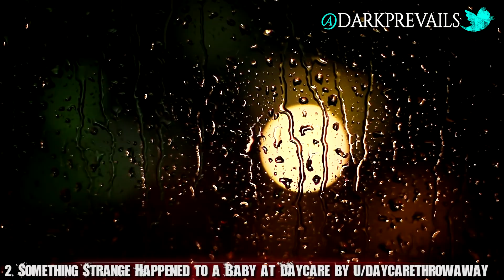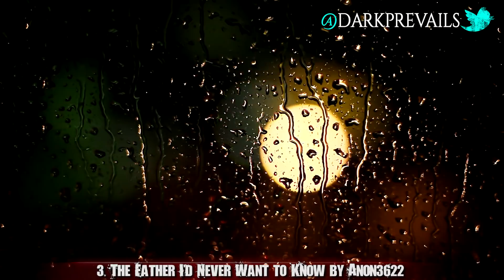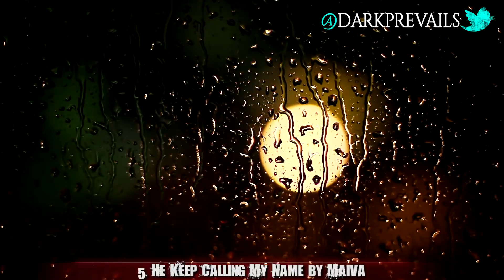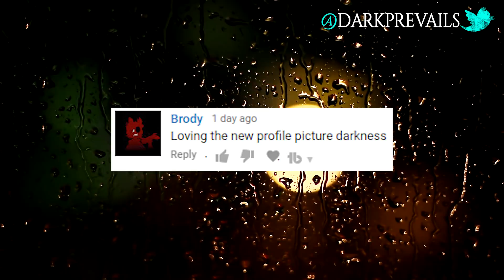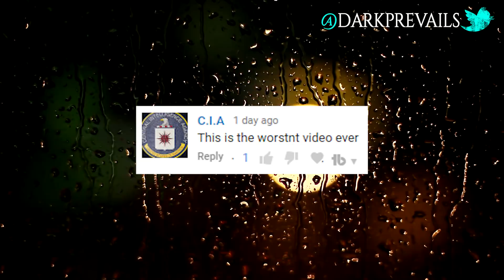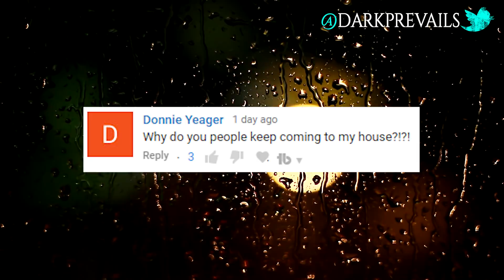5 CREEPY Daycare Stories 🎵 Rain Sound Effect and Relaxing Sounds for Sleep - Darkness Prevails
From real Daddy Daycare horror stories to haunted daycares, these true scary stories will be even better with the added rain sound effects and relaxing sounds for sleep. Enjoy!

Story List:
1. Daddy Daycare by markell 1:14
2. Something Strange Happened to a Baby at Daycare by u/daycarethrowaway 4:00
3. The Father I'd Never Want to Know by Anon3622 22:23
4. My Grandma and the Creepy Daycare by u/bellmarie 33:36
5. He Keep Calling My Name by Maiva 35:29